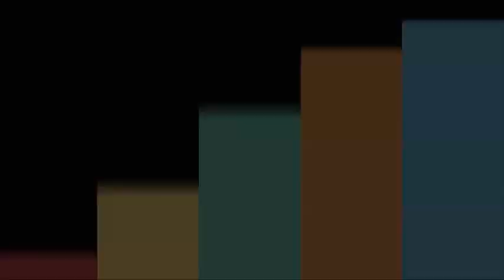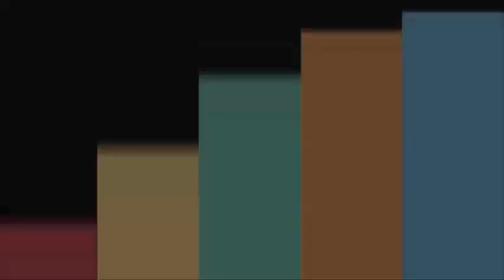Núcleo de Estudos promove atividades dentro da Semana Nacional de Promoção do Alimento Orgânico.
O Núcleo de Estudos em Agroecologia e Produção Orgânica (NEA), da Universidade Estadual do Rio Grande do Sul (UERGS) , unidade Tapes, promove no dia 30 de Maio atividades dentro da Semana Nacional de Promoção do Alimento Orgânico. Acompanhe a entrevista com a coordenadora do NEA, Rafaela Printes, que detalha a programação do evento. Mais informações podem ser acessadas através do